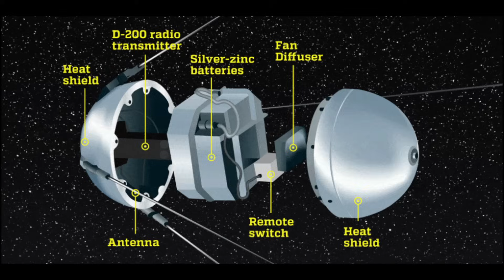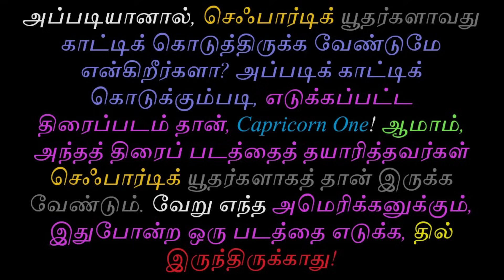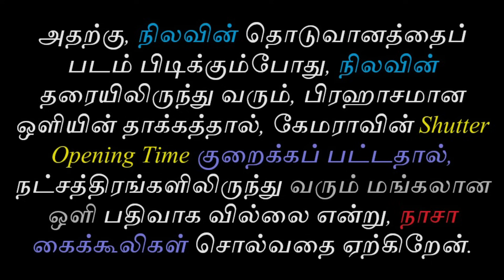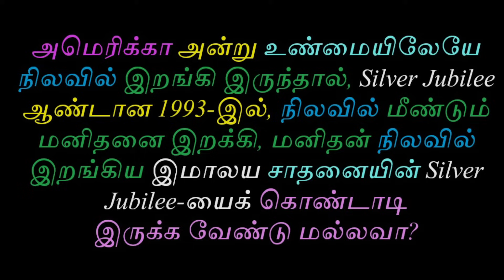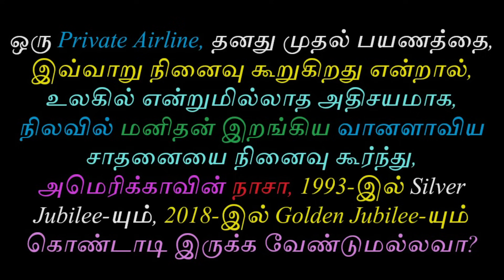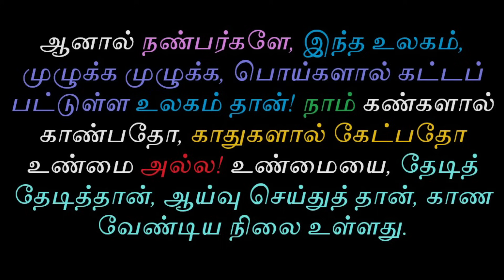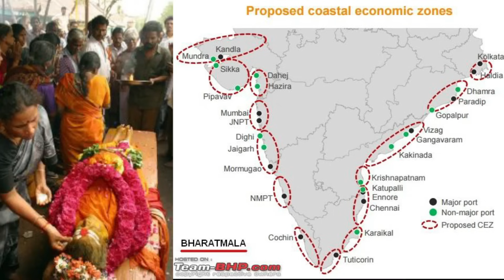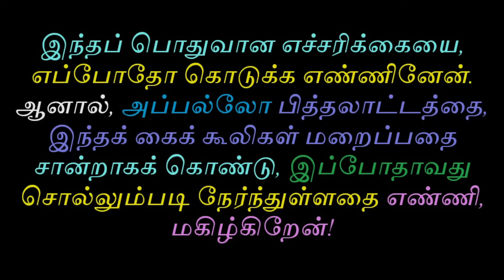அமெரிக்கா நிலவில் கால் பதித்ததா? இல்லை! இல்லவே இல்லை!! பகுதி - 2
அமெரிக்கா நிலவில் கால் பதிக்கவில்லை என்பதை, உறுதியாக நிறுவுகிறது இந்த விழியம். பொய்யைப் பரப்பும் அரம்பர்களையும் அம்பலப்படுத்துகிறது, இந்த விழியம். தமிழர்கள் நடத்தும் யூட்யூப் சன்னல்களை மட்டும் பாருங்கள் என்று, தமிழர்களிடம் மன்றாடுகிறேன். இந்த உலகம், யூத அய்யோக்கியர்களால் ஆளப்படுகிறது என்பதை, தமிழர்கள் உணர வேண்டும்!